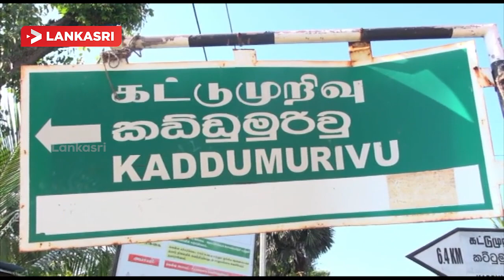உயிரிழந்த நிலையில் மற்றுமொரு யானையின் சடலம் மீட்பு